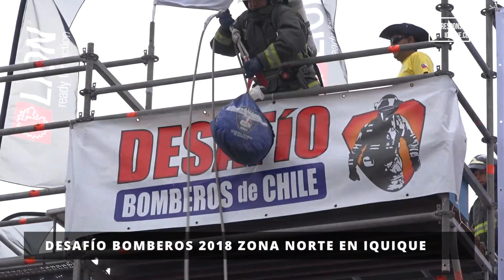DESAFÍO BOMBEROS 2018 ZONA NORTE EN IQUIQUE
Hecho ocurrido en Iquique, Chile.